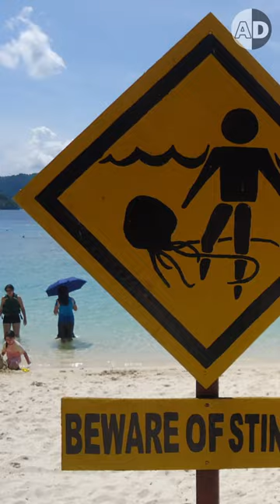Box Jellyfish: The World's Most Toxic Venomous Animal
The box jellyfish is the most venomous creature in the world. You'll learn all about these tiny creatures and the havoc they can wreak on unsuspecting swimmers. From their transparent bodies to their trailing tentacles, everything about these creatures is designed to make them deadly. The video discusses the dangers of the jellyfish's venom, which can cause severe burns and muscle cramps, and even lead to heart failure and death in some cases. So, whether you're a seasoned beachgoer or a first-timer, this video will give you the knowledge you need to stay safe in the water.

If you are interested in animals, Animal Doozy has something for you! We try our best to create an excellent experience for our viewers by providing entertaining and educational content about the mysterious world of animals. We provide fun facts about animals and talk about scientific advances that help to recognize animal behavior.